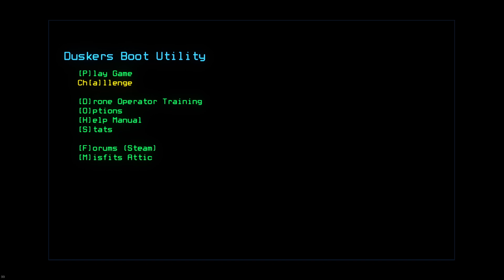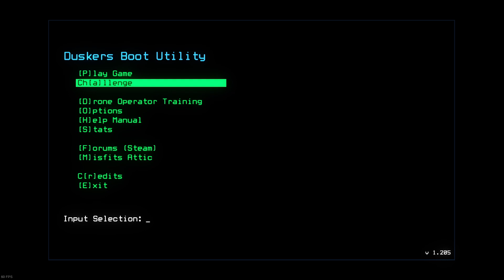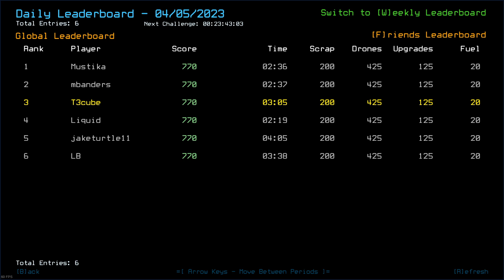2023 04 04 20 11 20 - learning how to duskers daily ship+outpost #434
hurrying up 00:00

and i dont stop missing 06:00